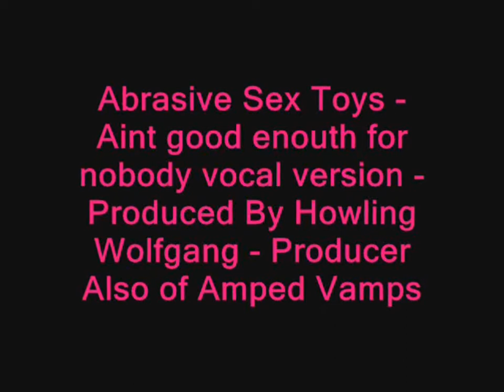Abrasive Sex Toys - Girl Skin - Howling Wolfgang productions , Amped Vamps, The smashing Guitars